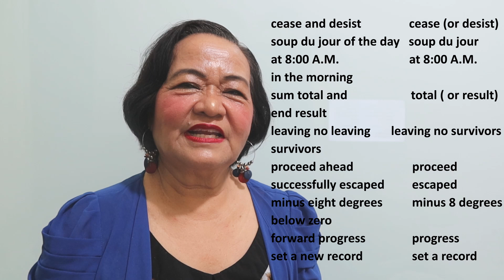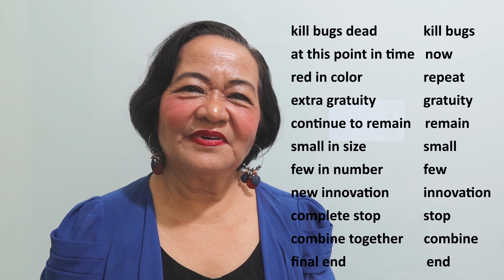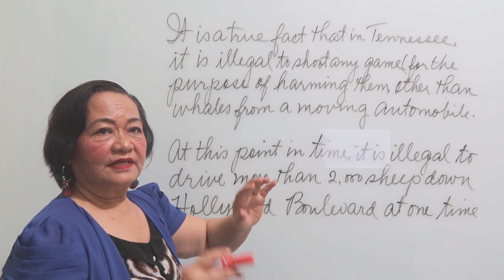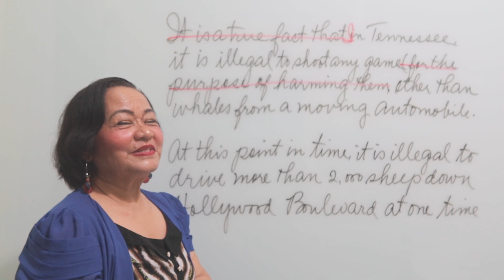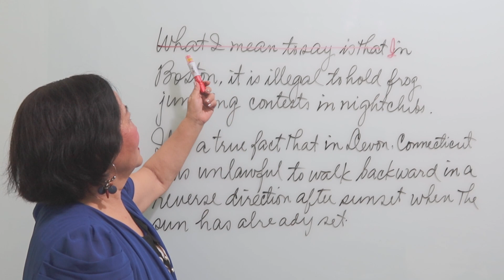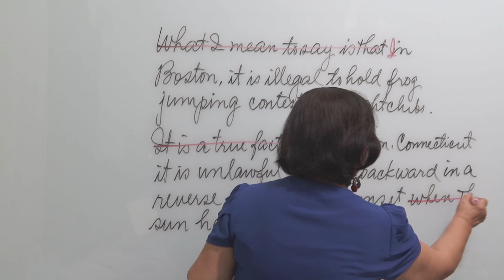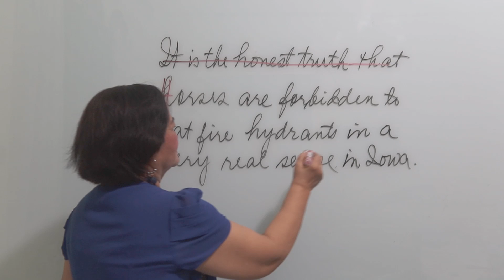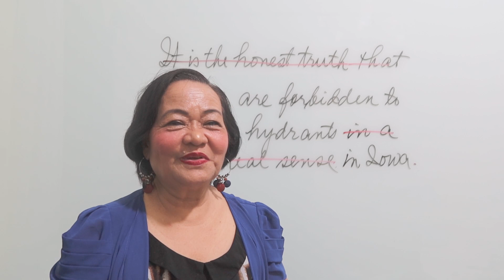Avoiding Unnecessary Words (Wordiness) by: Dr. Agnes Cabredo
Dr. Agnes Cabredo